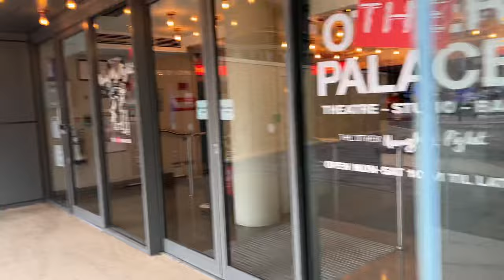NEW WAVE WEDNESDAY | Heathers Vlog 4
Had a Hannah Heather Chandler show and really wanted to document it on here, for the mems and to share with you the life of an understudy!

Still can’t quite believe that I’m covering such an ICONIC role at a London theatre, like WHAAAT?! A year ago I’d have laughed if you’d said this would be happening🤯super grateful for the fabulous cast and company every day, they truly are the BEST bunch of people❤️